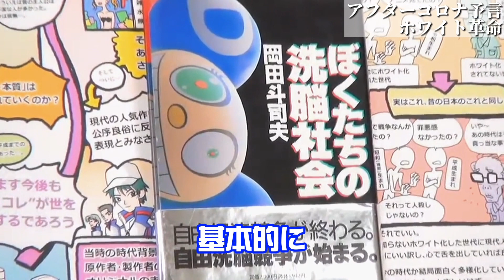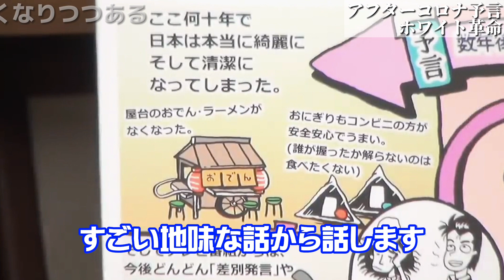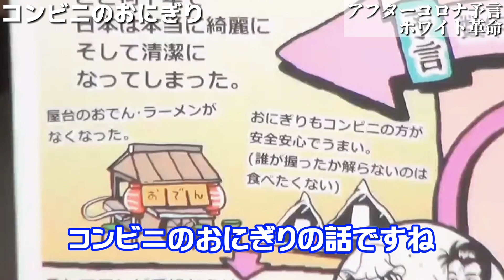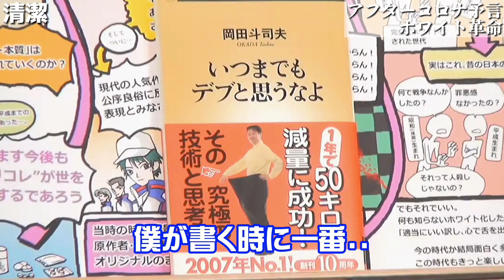※こういう人は僕は距離をとって知らない人のふりをします..ホワイト社会..これからの時代..ポリコレ..【アリエル/バズライトイヤー/ホワイト社会/岡田斗司夫/切り抜き】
ポリコレとは、「ポリティカル・コレクトネス（political Correctness）」の略称で、特定のグループに対して差別的な意味や誤解を含まぬよう、政治的・社会的に公正で中立的な表現をすることを指します。 企業情報を発信する立場にある広報担当者として、押さえておくべき概念です。

▼チャプター
00:00 イントロ
00:10 ポリコレに配慮した作品はつまらない
02:30 ポリコレ配慮は当たり前
03:39 ホワイト社会
06:13 これからの話をします
07:52 屋台がなくなりつつある
10:55 コンビニのおにぎり
12:25 清潔になっていく
14:22 見た目至上主義
銀河鉄道999のアニメの作画と漫画の作画の違い
1960年代と今の歌番組の違い
韓国アイドルの整形